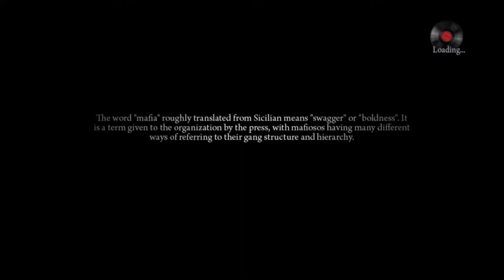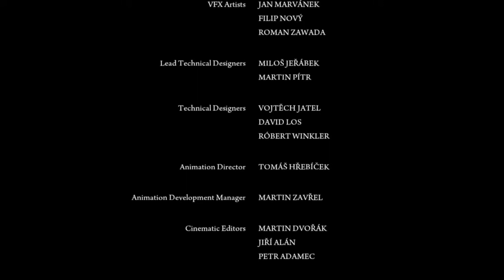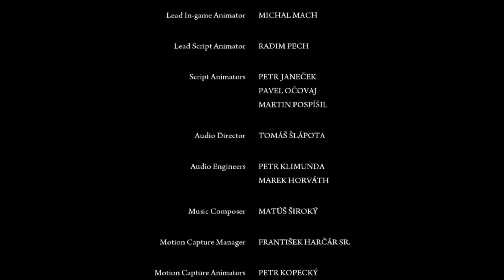Mafia 2 part 16 per Asperia per Astra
And so we come to the final chapter turns out Henry was a rat for the FBI  Vito and Joe starteed a war with the Chinese  and everything has gone to shit Leo's back and called in a few favours  now Vito has to clean this mess up to save his life  hes got to kill Carlo.
This is mafia 2 definitive edition on Ps4 and this is the final chapter  Chapter 16 Per Asperia per Astra if you like the video please like subscribe and share and ill catch you on the next series Peace.